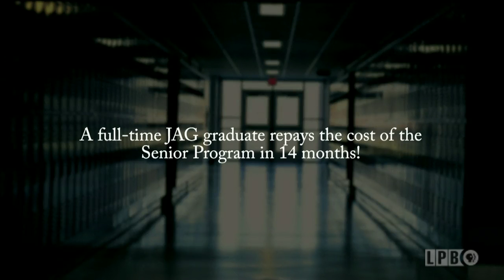American Graduate Day - 9/27/14 - JAG